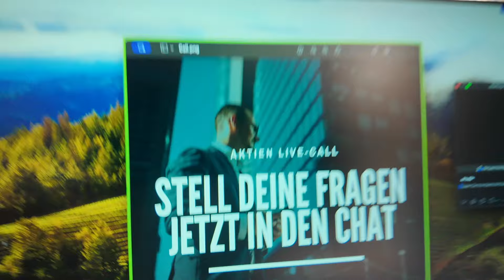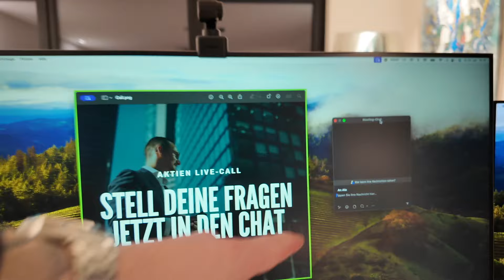Die bittere Realität der Altersarmut..